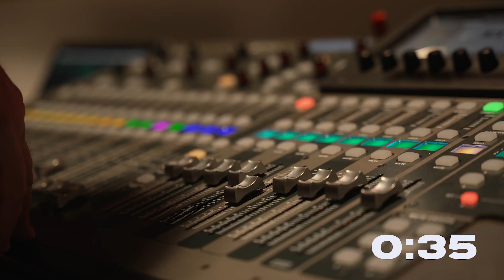Wonder & Walk // Ephesians 4:1-16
Thank you for joining us as we continue in our new series, "Wonder & Walk"!